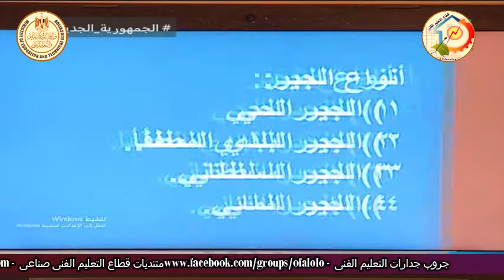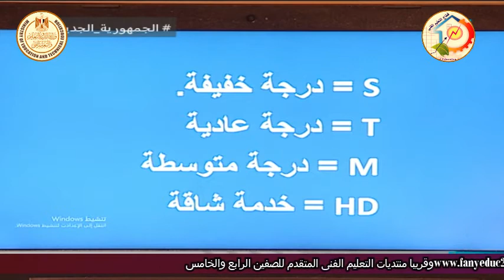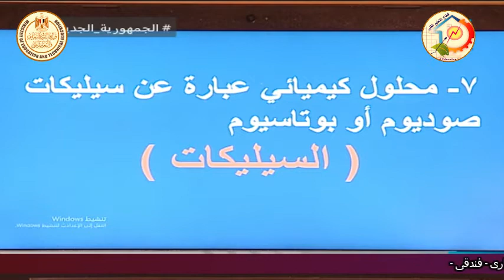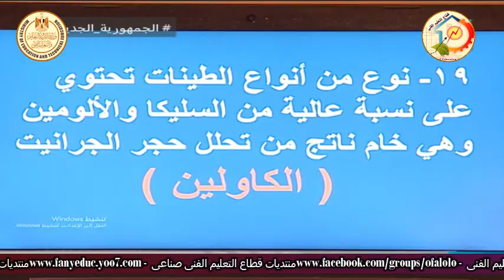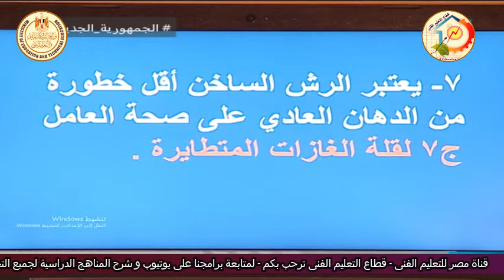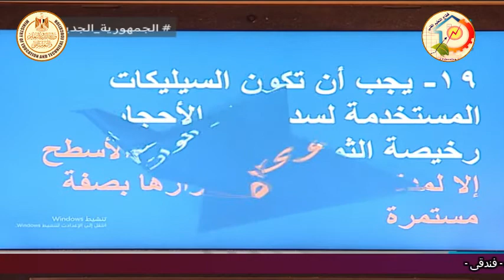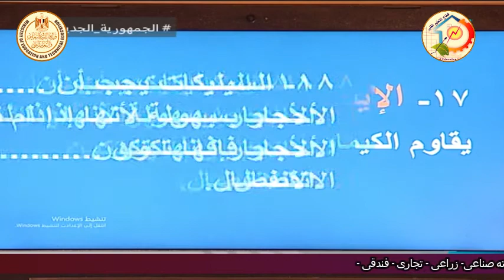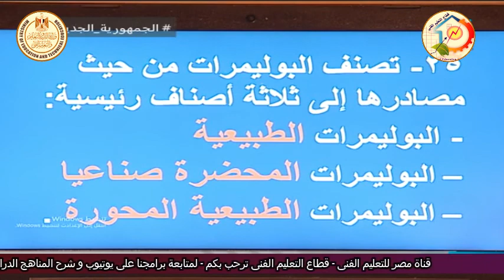التعليم الصناعى - زخرفة واعلان - خامات - مراجعة دور ثان - أ عبير فوزى